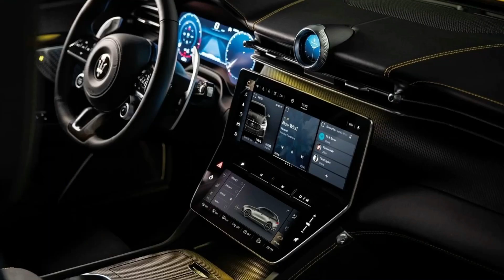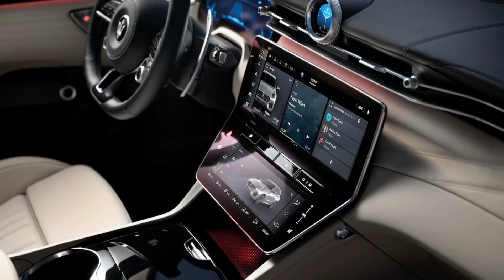All new Maserati Grecale unveiled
Car in this video

 Maserati Grecale